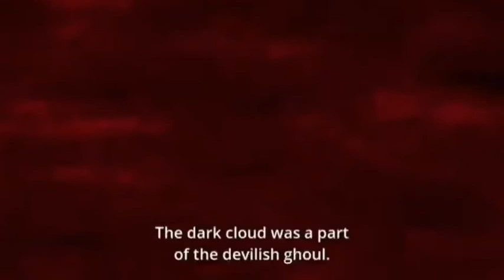ANIME DORORO PART 3 MUST WATCH 2020!!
READ THE DISCRIPTION!

Hyakkimaru (百鬼丸, Hyakkimaru) is the main protagonist of the Dororo Series. He is a ronin searching for parts of his body that were stolen from him by demons and slaying said demons. The demons originally took his body parts as part of a pact with his father and archenemy. After learning the entire truth from his mother, he vows to kill his father and brother and regain all of his missing body parts. He is accompanied on his harsh journey by a young thief named Dororo. Hyakkimaru is displaced in a vile path to achieve his goals until the end. According to Asura, Hyakkimaru is the rightful heir to succeed his father.

Thankyou :)